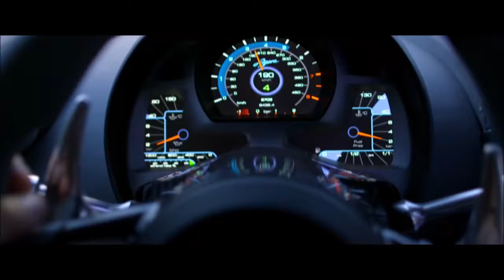Cartel de Santa, La Kelly - Shorty Party (ISVNBITOV REMIX) | Need For Speed (Race Scene)